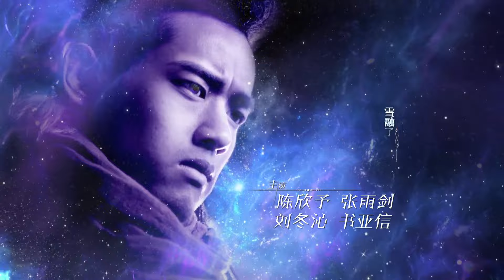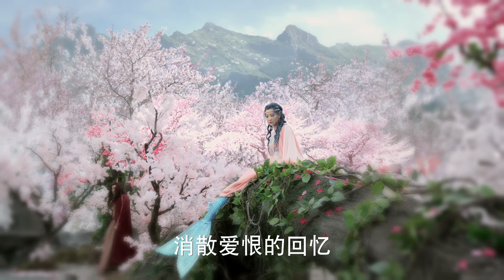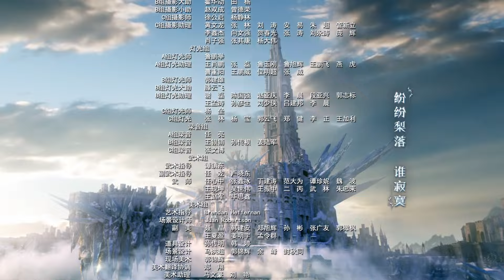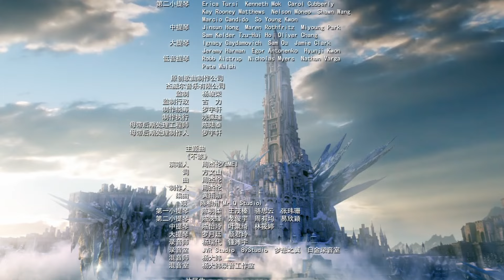ENG SUB【幻城 Ice Fantasy】EP24 冯绍峰、宋茜、马天宇携手冰与火之战